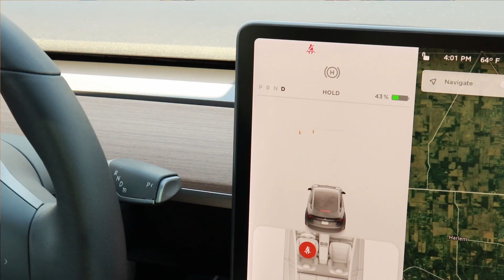What Sounds do Electric Cars Make?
Electric Cars are incredibly quiet. It’s usually one of the first things people notice when they get a chance to drive one or get a ride in one. But they aren’t completely quiet, and actually make a decent amount of noise in some situations. Nothing that comes close to typical combustion engines, but some that might alarm you if you are new to EVs. Here’s a few I’ve noticed in the past 6 months owning a Tesla Model 3.

0:00 Intro
0:27 Parking
1:03 Pedestrian Warning
2:04 Battery Management System
3:06 Acceleration
3:53 Horn
4:00 Lock & Unlock
4:44 Road & Wind Noise

Use my referral link to receive 1,000 free Supercharger miles with the purchase and delivery of a new Tesla car, or earn a $100 award after system activation by purchasing or subscribing to solar panels

Want to invest in companies like Tesla? Join Robinhood and we’ll both get a stock like Apple, Ford, or Facebook for free.